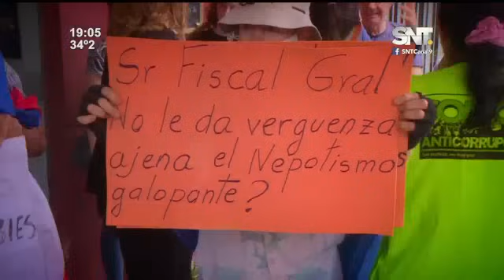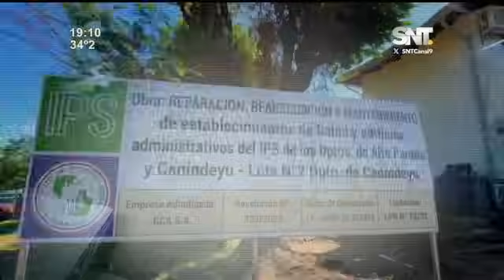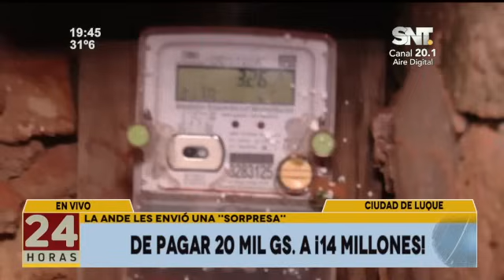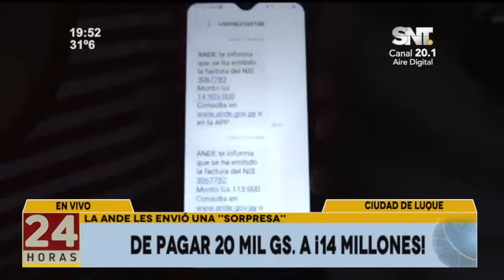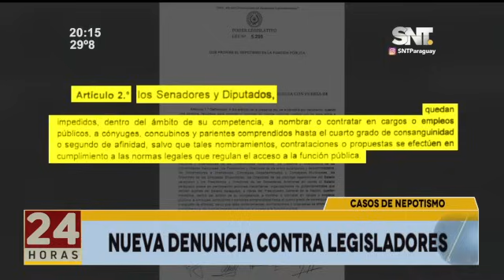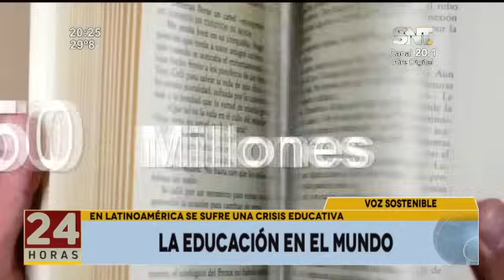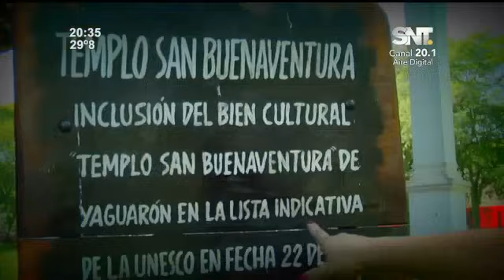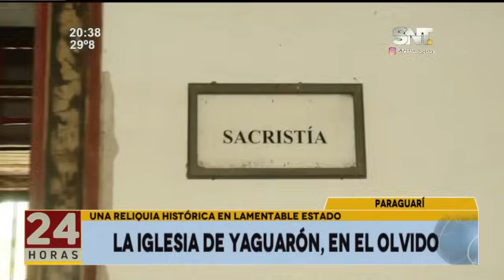Noticiero 24 Horas: Programa del 17 de enero de 2024